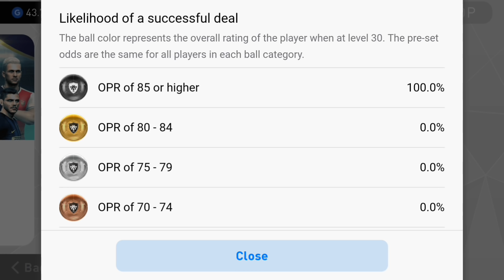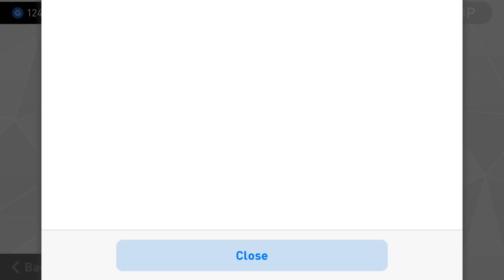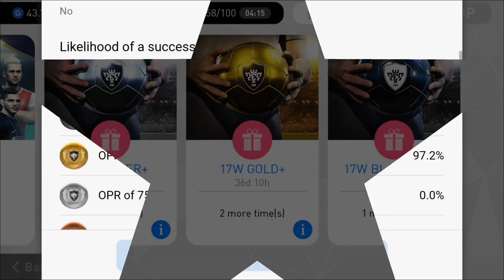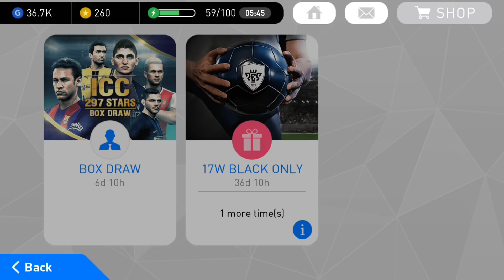How to get BLACK BALL 100% Guaranteed in PES 2017 Football MOBILE | NO HACK | NO CHEAT | HD GAMEPLAY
Delighted to upload my 1st video.😃
Guys SMASH the LIKE button 👍 if u like the video.

Share with your FOOTBALL Crazy friends.

Your comments mean a lot to me, if u have invested 8 mins on my video then take 1 min of your precious time to comment.

OR

Keep loving!! Keep playing!!

2nd Video :
How to get Team of the Year (TOTY) players 100% Guaranteed...!! PART ONE.